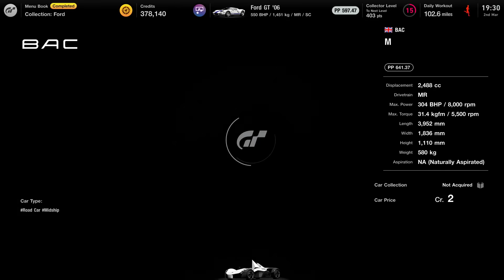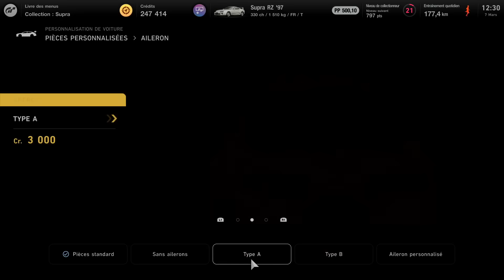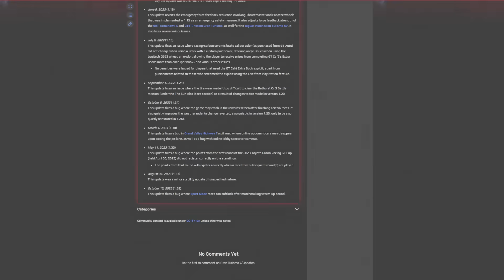FORZA MOTORSPORT VS GRAN TURISMO 7 OBJECTIVEMENT